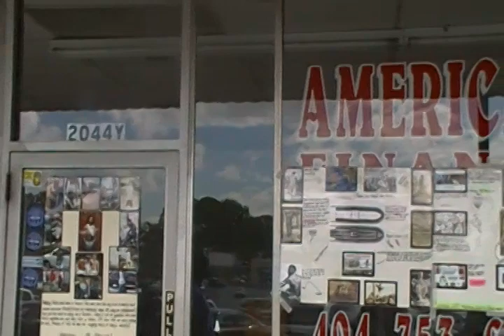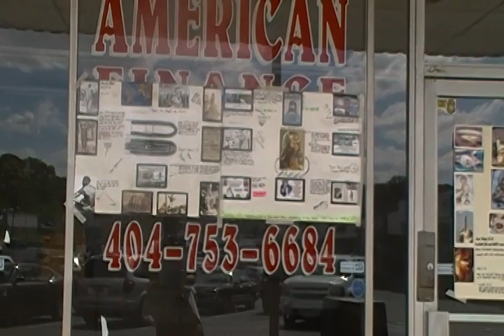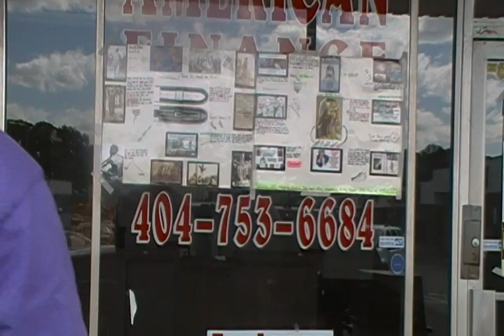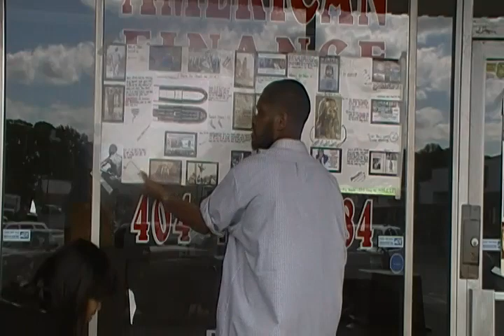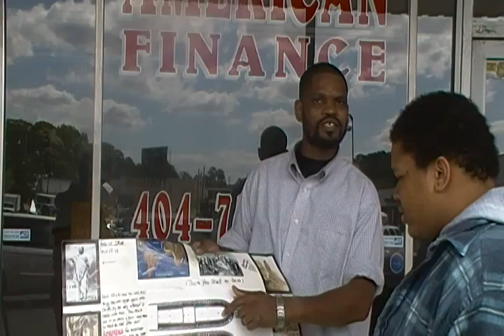Teaching the gospel in the streets of A-town pt.1 of 9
In the streets of the Hip hop musical capitol, teaching bro.'s and sisters the truth of who they are and the plight on them for the disobedience carried out by our forefathers and us even until this day!